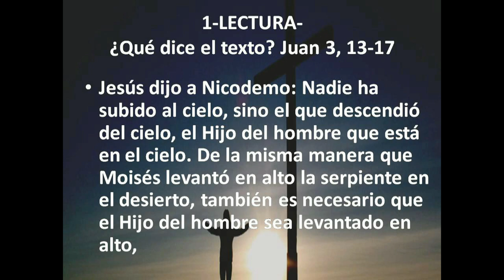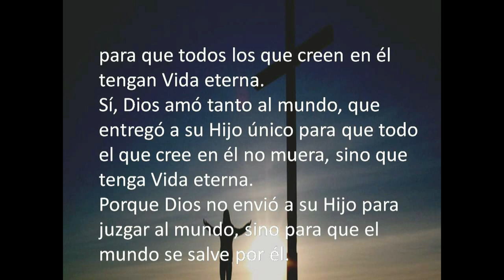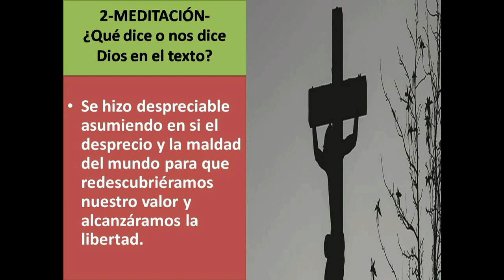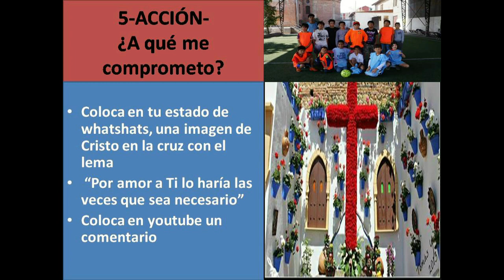LECTIO DIVINA JUAN 3,13 17